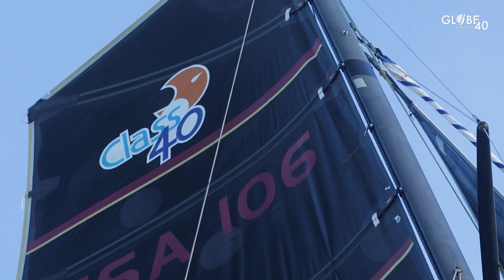GRYPHON SOLO 2 , FINISHER DE LA GLOBE40 !